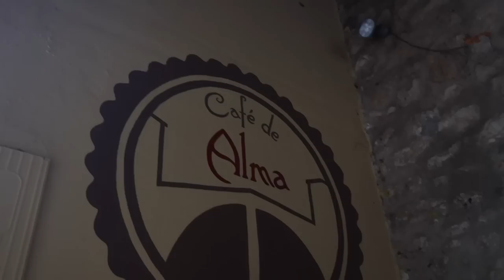CYCLING THROUGH THE BALKANS - OUR BIKEPACKING JOURNEY THROUGH CROATIA - BOSNIA to MOSTAR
Saying bye to Croatia for now and heading inland to Bosnia & Herzegovina to reach 'Jerusalem of Europe' - Mostar

About our boat:
1980 Harborough Marine/Black Prince
50' Cruiser Stern
1.5 BMC Diesel Engine

Danni & Joe